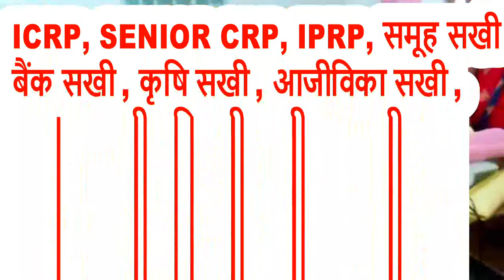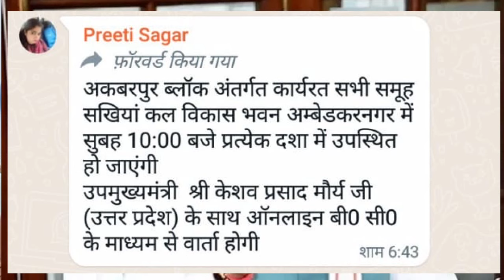समूह की सभी कैडर्स महिलाओ के लिए आवश्यक सूचना || मा0 उपमुख्य मंत्री करेंगे संवाद समूह की महिलाओ से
Hello,,
 Friends